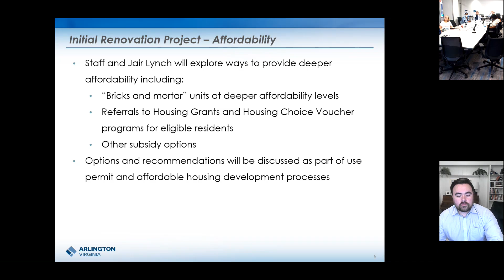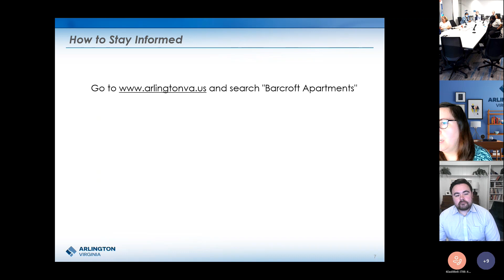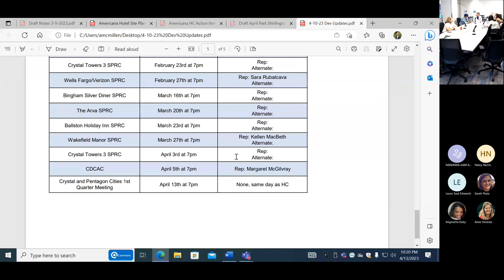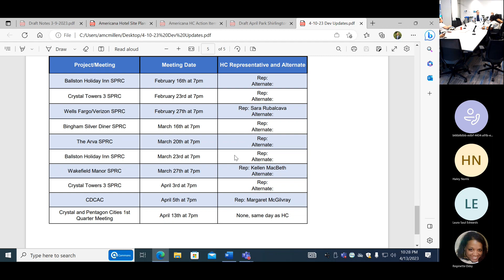Housing Commission Meeting | April 13, 2023 (part 2 of 2)